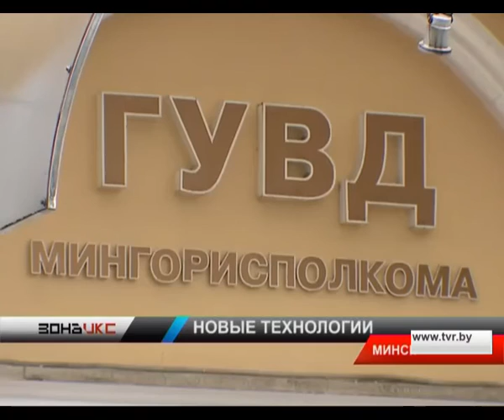Новые технологии в области автопреступлений. Зона Х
Серия краж пронеслась по Минску. Причем во всех случаях машины никто не взламывал, окна не разбивал. Преступники аккуратно проникали в салон и забирали ценные вещи. Удивительно, что в большинстве случаев владельцы авто даже не замечали, что у них кто-то хозяйничал в машине.